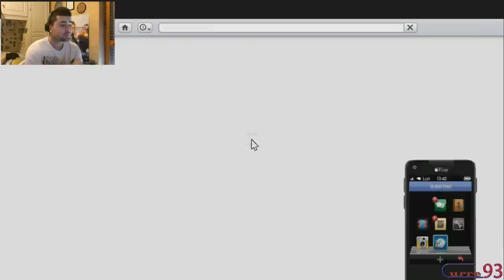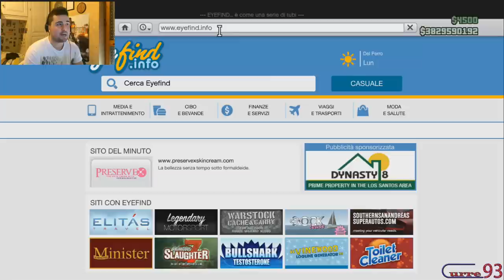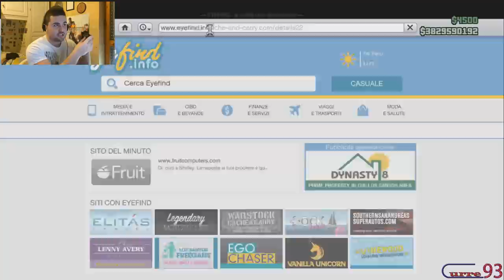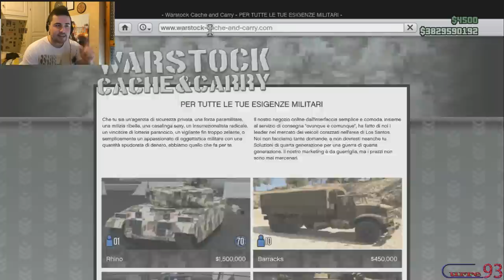BUG GLITCH:COME AVERE IL RHINO PRIMA DEL LIVELLO 70 SU GTA 5 ONLINE Curre93 ITA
Bella ragazzi e benvenuti in questo video che reputo interessi a molti di voi ultra miliardari su gta 5 xD e niente gustatevi il metodo per acquistare il rhino :D se invece volete il BUZZARD D'ASSALTO METTETE AL POSTO DELL'1 IL 6 :D   BUONA VISIONE gente :)

COME OTTENERE IL RHINO A QUALSIASI LIVELLO
CARRO ARMATO PRIMA DEL 70
GTA 5 BUG GLITCH